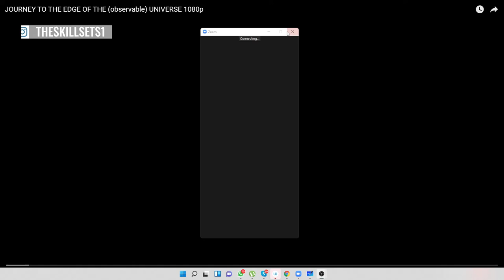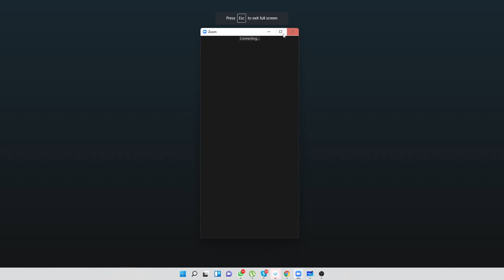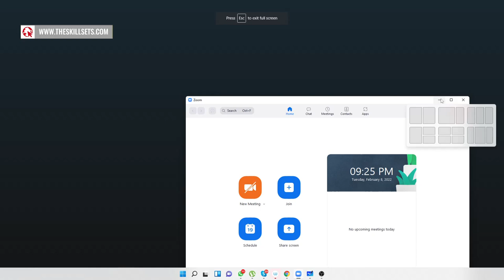How brain remembers language & all other things angreziwala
How brain remembers language and all other things with Akmal angreziwala | The Skill Sets